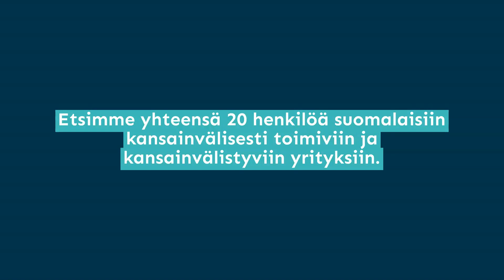Global Technology Business Talent Rekrytoiva koulutusohjelma